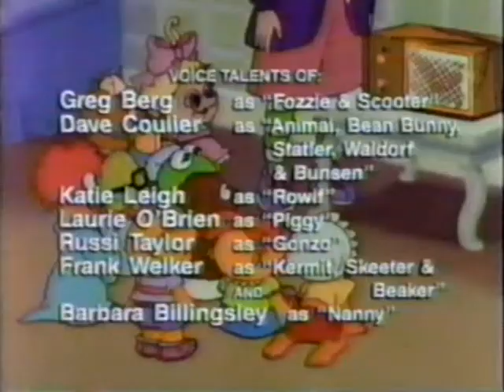MUPPET BABIES ''SKEETER AND THE WOLF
MUPPET BABIES
SKEETER AND T HE WOLF
SEASON SIX,EPISODE EIGHT 1989